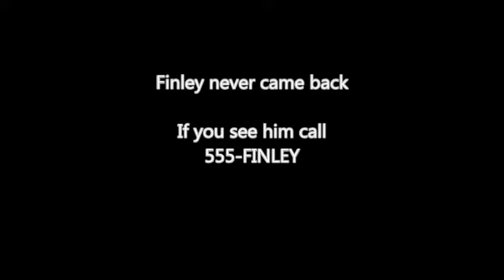Finley where are you going?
Finely decides to leave home